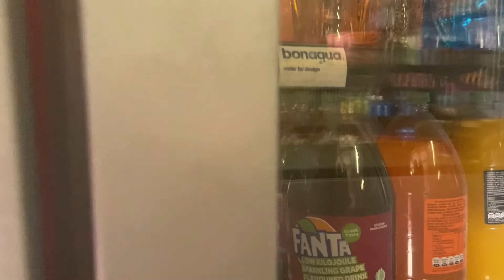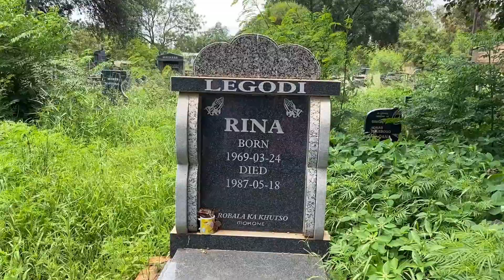Vlog | Christmas Day | Limpopo Groove IEuphoria Golf Estate | Dinner | SouthAfrican YouTubers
Hey guys! Welcome back to my YouTube, in this
edition I'm all the way in Limpopo visiting my
grandmother. Come along with me as I spend
Christmas, being burnt by the sun in Limpopo, bit
of Limpopo groove and having dinner at Euphoria
Golf Estate with my mom and aunt.

Tshivhidzelwa Amapiano Remix by DJ Tukzin ft ZCC Mokhukhu